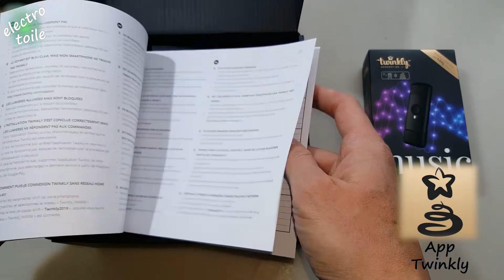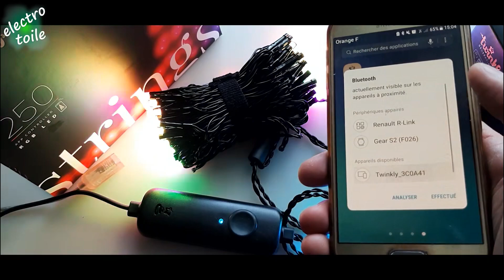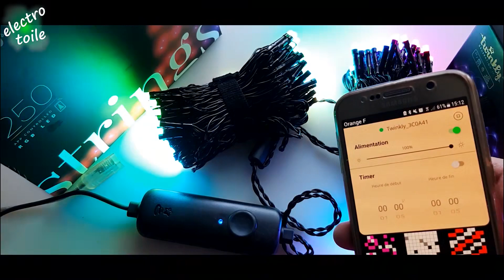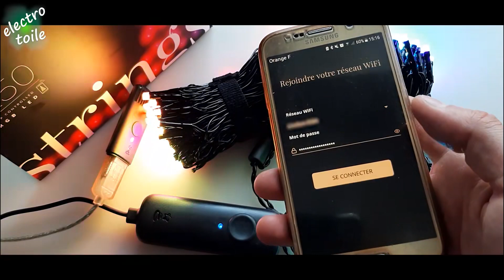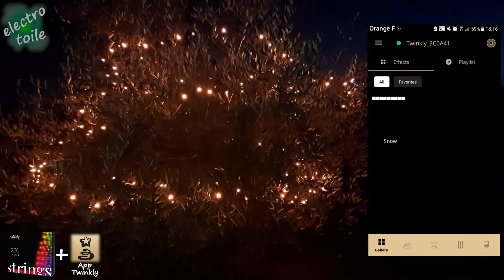Illuminez votre décoration de noël avec la guirlande connectée Twinkly strings 250 LEDs programmable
Découvrez dans cette vidéo cette smart décoration lumineuse strings 250 proposée par @Twinkly . Tout l'intérêt de cette guirlande connectée est qu'il est pilotable et réglable à distance. Soit vous utilisez les programmes intégrés ou vous téléchargez des animations sur le store de l'application (smartphone android ou iOS). Vous pouvez programmer l'heure d'allumage et d'extinction du module d'éclairage et pour personnaliser davantage la guirlande lumineuse, il faut mapper la déco dans votre sapin ou votre façcade de maison avec l'appareil photo de votre téléphone. Si vous couplez la guirlande au dongle USB Twinkly Music, vous aurez une guirlande proposant des effets lumineux saisissant au rythme de la musique ambiante.
Strings 250 Leds RGB
Dongle Twinkly Music
Guirlandes grappes 400 Leds

👍 Soutenir la chaîne electrotoile 💟
Si vous voulez soutenir la chaine electrotoile et le site internet, rendez-vous sur cette